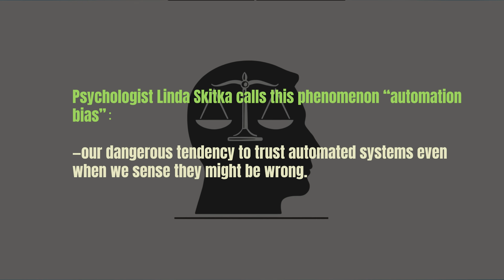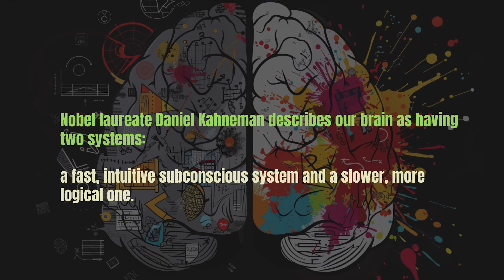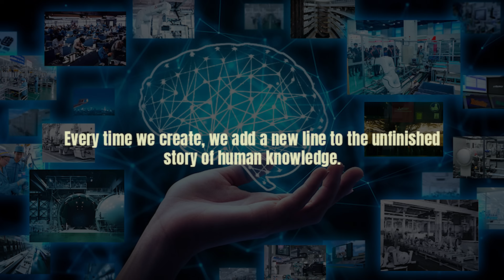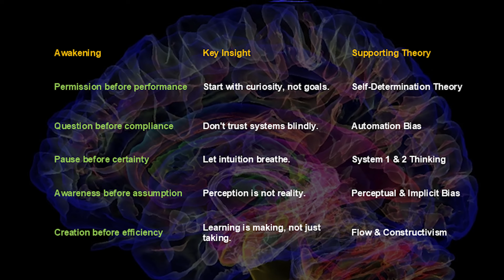Brain Behind the Brain: What If Your Subconscious Is the Better Designer? | Sophie Ren | TEDxCSTU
In this talk, entrepreneur and learning scientist Sophie Ren asks: what if the best designer of our lives isn’t logic or technology, but the subconscious? Drawing on stories from Silicon Valley labs, near-death encounters, childhood misperceptions, and unexpected works of art, she reveals five awakenings that challenge our blind trust in systems and invite us to listen to the quiet signals within. Ren shows that true learning isn’t about performance or efficiency—it’s about curiosity, awareness, and creation.

Event: TEDxCSTU
Date: May 18th, 2025
Location: California Science & Technology University (CSTU)

Organizer: Leni Jin, Organizer of TEDxCSTU
Behind the scenes of TEDxCSTU:

Please note: This talk was recorded at TEDxCSTU, an independently organized TEDx event hosted at California Science and Technology University under a license from TED. The views and opinions expressed are solely those of the speaker and do not necessarily represent those of TEDxCSTU, the university, or TED.

TEDx TEDxTalk Cognition Neuroscience SubconsciousMind GrowthMindset LifeDesign Consciousness MindInnovation InnerWisdom SelfAwareness HumanPotential TEDxCSTU2025 Sophie Ren is a visionary founder, learning scientist, and AI-humanity explorer. As the Co-founder of ChatSlide.AI and board member of Stanford Entrepreneurs and Stanford Alumni WIN, she bridges neuroscience, AI, and product innovation to redesign how we learn. A Forbes 30 Under 30 and Hurun 30 Under 30 honoree, Sophie has pioneered breakthroughs in subconscious-driven learning, LLM emotional intelligence, and motivation design. Her ventures—including DouXing, used by millions across Asia—reflect her core belief: the future of learning lies not just in logic, but in unlocking the invisible forces of intention, memory, and emotion. This talk was given at a TEDx event using the TED conference format but independently organized by a local community.